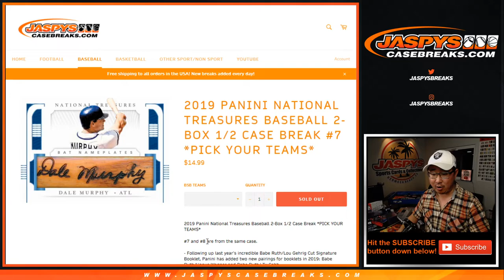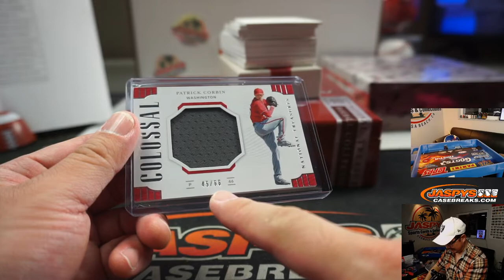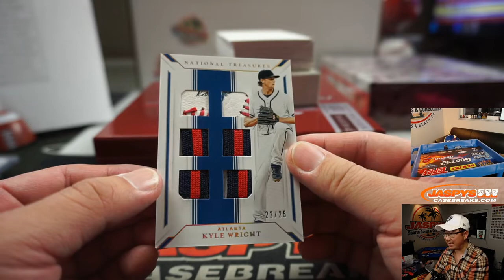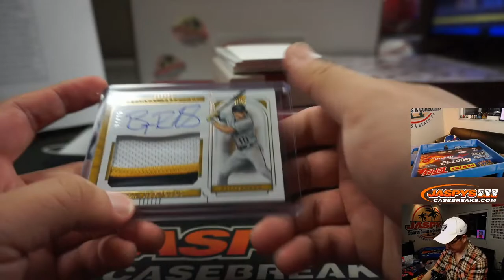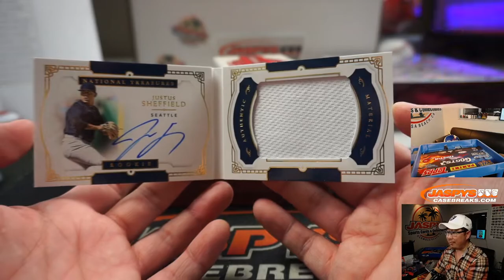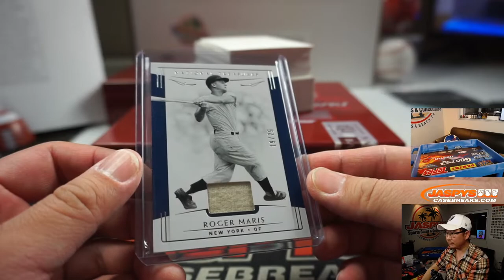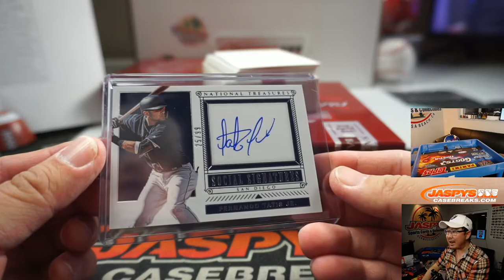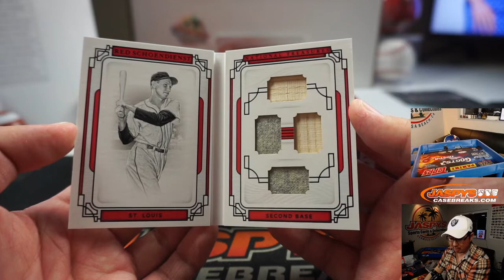Th, 05.14.20 || 2Box (1/2) PYT #7 || 2019 Panini National Treasures Baseball (MLB)